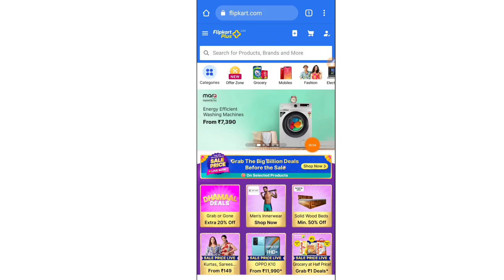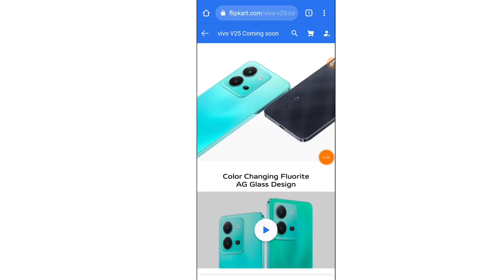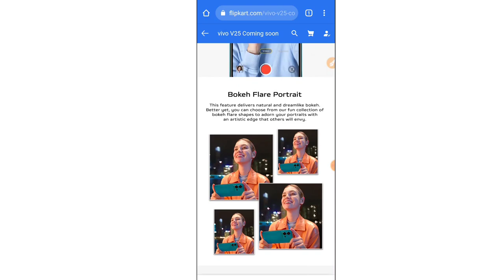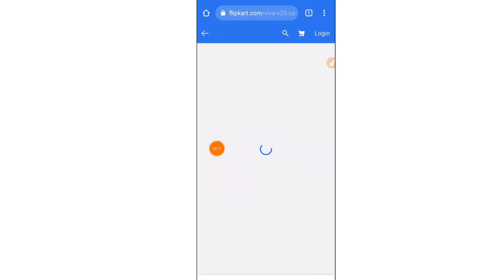Vivo V25 5G Smartphone India me Launching On 15th September 12 PM, 2022 Flipkart Per 5000mAh battery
Vivo V25 5G Smartphone India me Launching On 15th September 12 PM, 2022 Flipkart Per 5000mAh battery 🔋 vivo v25 5g, vivo v25 5g  vivo v25 5g price in india vivo v25 5g launch date in india 15 September 2022 vivo v25 5g vivo v25 5g  vivo v25 5g vivo v25 5g price 20k Se 30k vivo v25 5g  vivo v25 5g